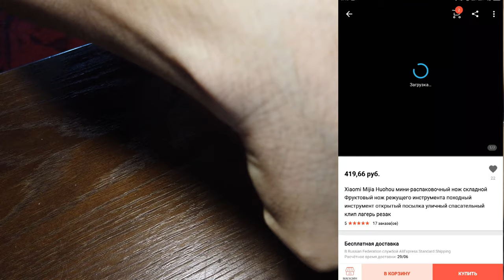HUO HOU нож для распаковки посылок от xiaomi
HUO HOU нож для распаковки посылок от xiaomi, а нужен ли он с точки зрения EDC ? Как коллекционный полочник ? Да для работника склада он будет интересен , но так ли необходим ?
ДАЙТЕ МЫСЛЯМ НЕДЕЛЮ НА РАЗМЫШЛЕНИЯ , НЕ ПЕРЕГОРЕЛИ ? тогда по ссылке
ССЫЛКА